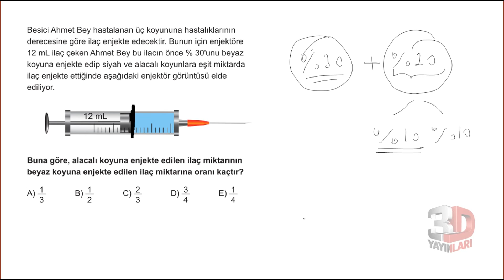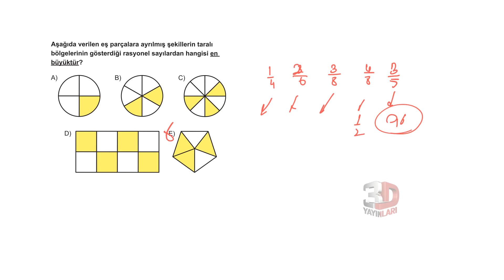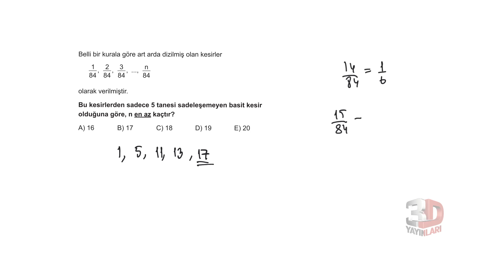TYT Matematik Soru Bankası Bölüm 01 Test 29 Soru Çözümleri